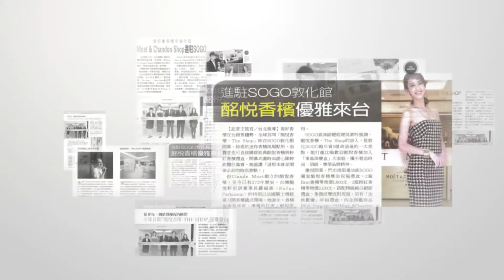2015 MOET 敦化SOGO THE SHOP 行銷成果影片/Freedom Media